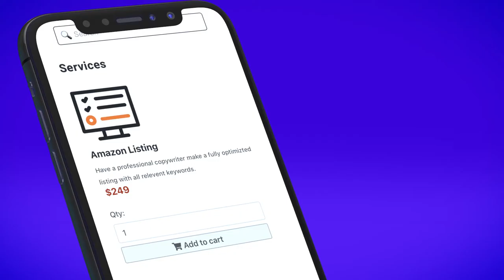Amazon Marketing Agency - Mark Casey - New Features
We help Amazon sellers, sell better.

Whether you are new to the game or an established seller, our team can help you reach your goals through Amazon SEO and marketing, listing optimization and keyword research, and product launches and rankings.